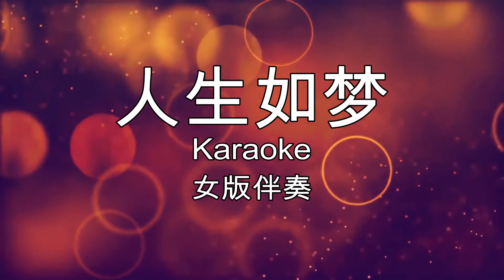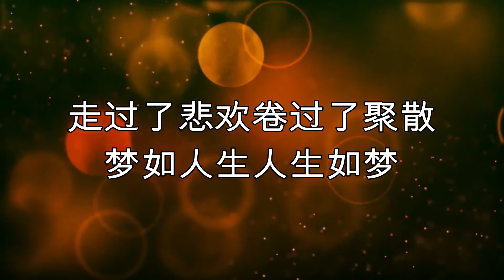Ren Sheng Ru Meng 人生如梦 女版伴奏